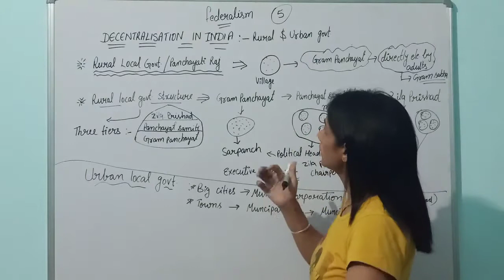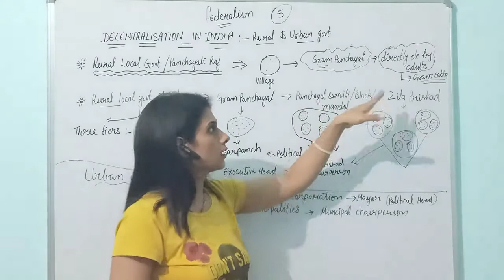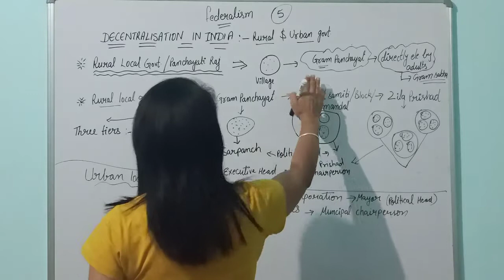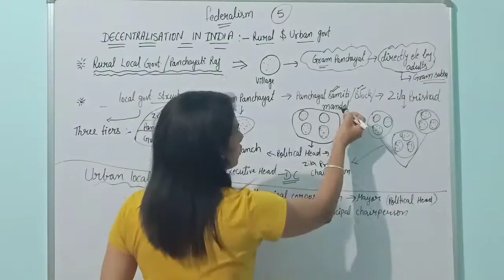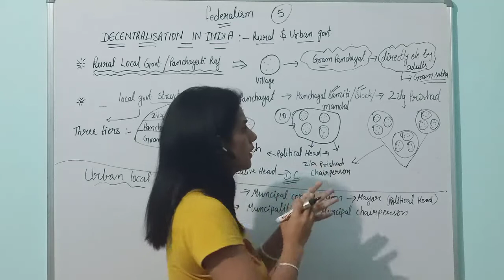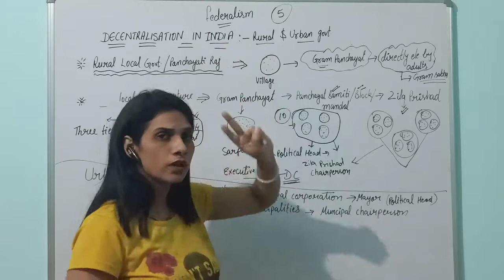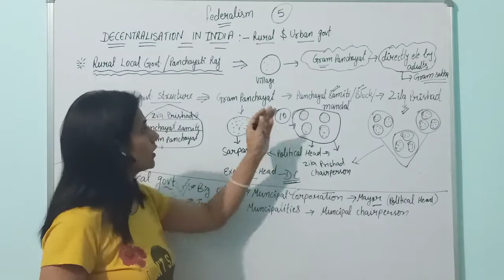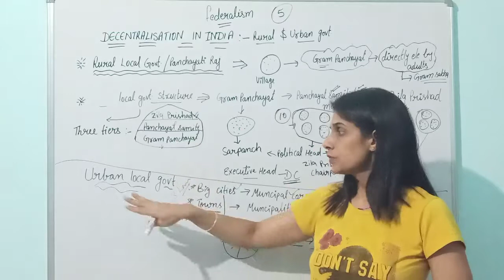Federalism | Decentralisation in India | Class 10 | Civics